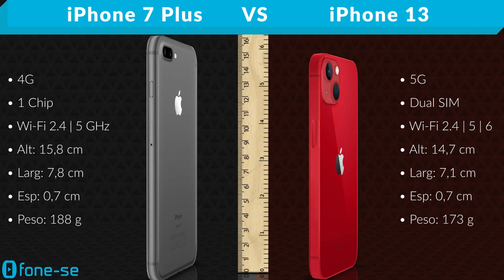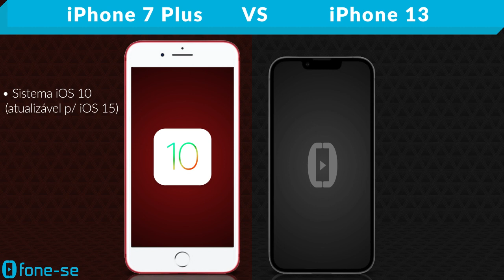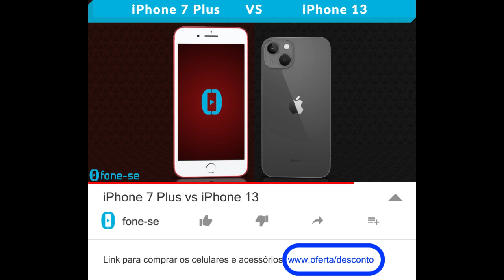iPhone 7 Plus vs iPhone 13 (Comparativo & Preços)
Tá pensando em trocar o 7 Plus pelo 13? Confira a ficha técnica do Apple iPhone 7 Plus e do Apple iPhone 13, uma comparação de tamanho exclusiva (3D), e muito mais.

Links para comprar:

(iPhone 13)

Pergunta:
Por que você trocaria de iPhone hoje?